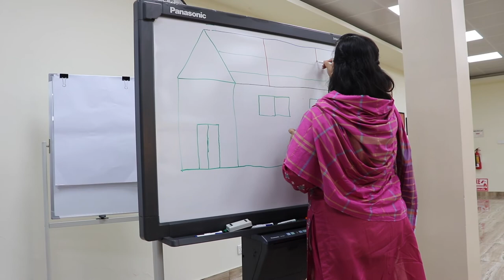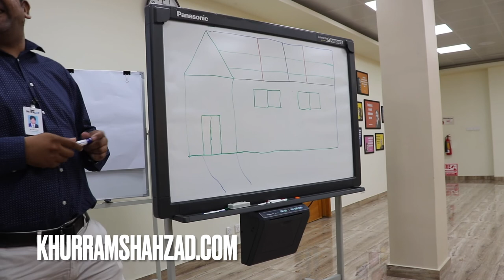Training Activity - Let's build a house - team activity - fun learning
Let's learn how to work in teams better and do our part the best way in a coordinated way.